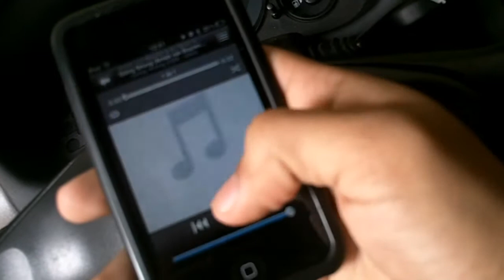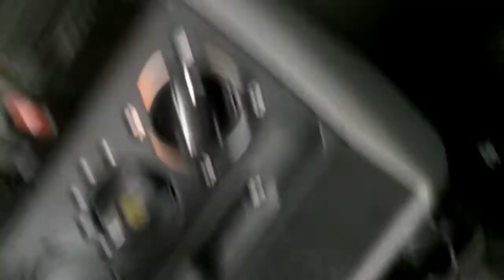compras do Deal Extreme (unboxing Brasil)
1 48028 UV400 Protection Mercury Lens Sports Sunglasses Goggle  x1 Shipped USD 4.87
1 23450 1M Black Heat Shrink Tubing - Five Size Pack (0.8/1.5/2.5/3.5/4.5mm)  x1 Shipped USD 1.99
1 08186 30x21mm Jewelers Loupe / Magnifier  x1 Shipped USD 2.99
1 34928 Car Cigarette Lighter Socket Rechargeable 0.5W 30-Lumen Mini LED Flashlight - Grey (DC 12V)  x1 Shipped USD 5.74
1 01888 Drop Shipment and Gift Service (Removes DX logo from package)  x1 Shipped USD 0.01
1 47312 BCK-08 Bluetooth Stereo Handsfree Headset (10-Hour Talk/200-Hour Standby)  x1 Shipped USD 12.10